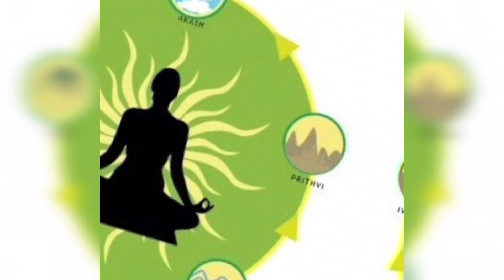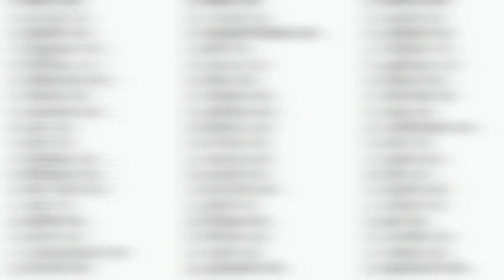भगवान शिव के जन्म का रहस्य 😱/ bhagwan Shiv ke janm ka Rahasya